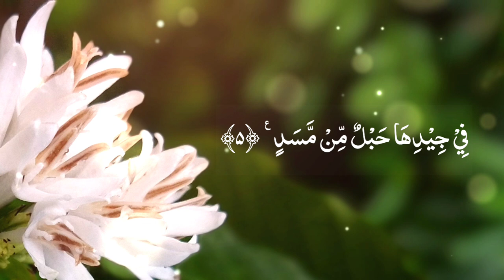Surah Al-Lahab. Ziyaad Patel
Assalamualaikum
Surat Al-Lahab. Ziyaad Patel